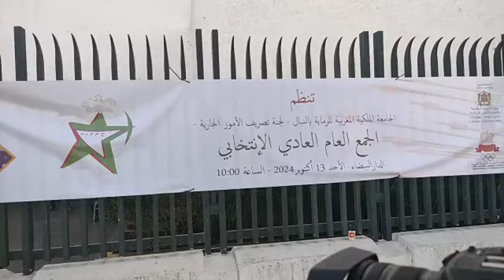من البيضاء..جمعيات الرمي بالنبال طالع ليهم الدم بسبب المنع ديالهم في الجمع العام العادي الانتخابي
مباشرة من الدار البيضاء. جمعيات الرمي بالنبال طالع ليهم الدم بسبب المنع ديالهم في الجمع العام العادي الانتخابي "هما معيطين لينا و ممدخليناش حشومة هادشي"